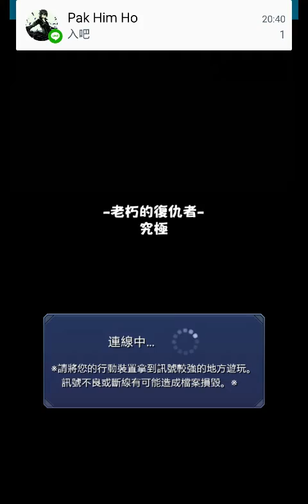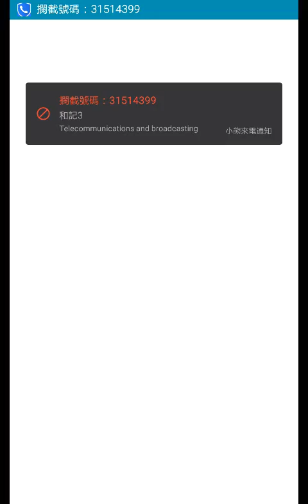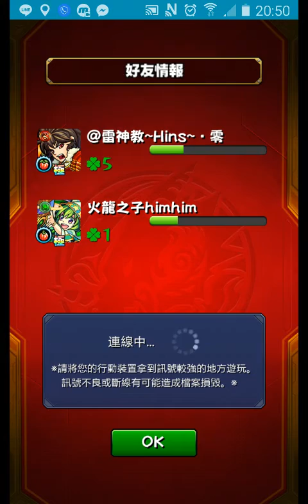怪物彈珠 Monster Strike -【老朽的復仇者】(究極) : 再一次同觀眾一齊玩!!!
新關卡... 今次我會再同觀眾一齊玩. 快click入黎睇睇. 記得like我; 同訂閲我.

參戰觀眾:
1. him him
2. HinsLau

*** 如果想一齊玩怪物彈珠的話, 請先加我facebook ***